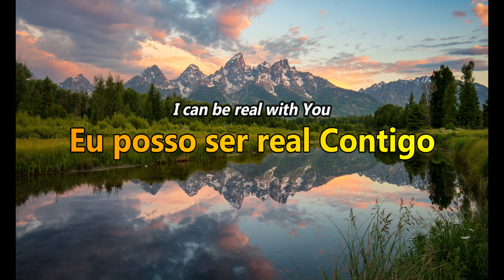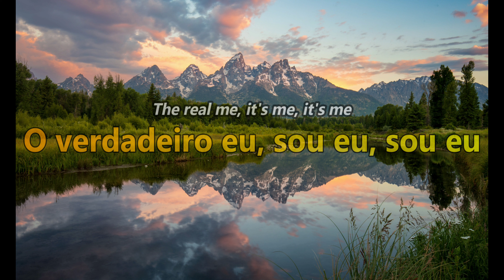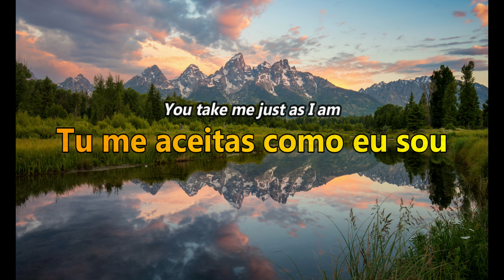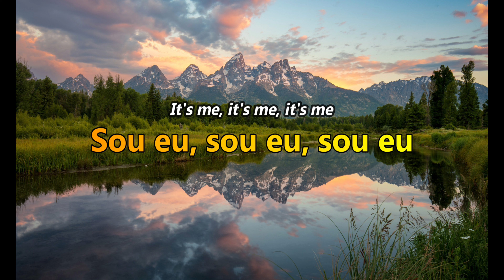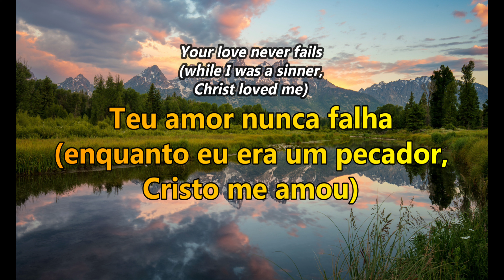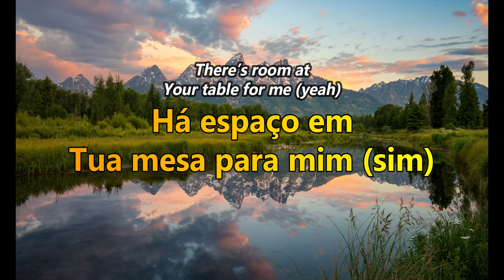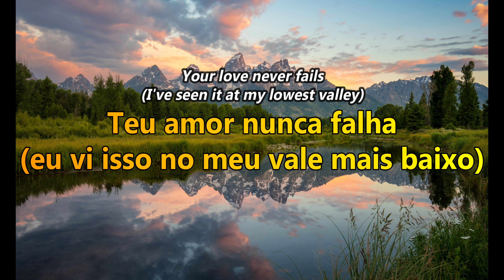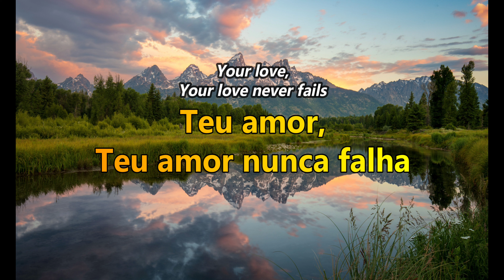The One You Love | Elevation Worship feat. Chandler Moore (Letra e tradução português)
O amor de Deus nunca falha! Nós somos aqueles que Jesus ama! Nós somos filhos e filhas do Deus Todo-Poderoso! Nós somos dEle para sempre! Aleluia!!

“Vede que grande amor nos tem concedido o Pai, a ponto de sermos chamados filhos de Deus; e, de fato, somos filhos de Deus.” (1 João 3:1)!

LETRA EM INGLÊS:

I can be real with You
Say anything and not be afraid
You made me and You like what You made
You made me and You don’t make mistakes

You take me just as I am
You’d choose me all over again
I am the one You love, I am the one You love
I don’t have to prove anything
There’s room at Your table for me

It's me, it's me
The real me, it's me, it's me

I know You’re proud of me
Even though I don’t deserve it sometimes
No, I’m not a perfect child
But I still make my Father smile
So, I know You’re proud of me

It's me, it's me, it's me
The real me, oh
The one You see, it's me

It's the real me, it's the real me, Your love"

Oh, You take me just as I am
I am the one You love
Even knowing what You know, I'm still the one You love
Yeah, I am the one You love

I'm a testimony
Oh, I've tasted and I've seen
I'm a testimony
Your love, Your love never fails
Your love never fails

“The One You Love” foi escrita por Phil Wickham, Jason Ingram, Chris Brown e Steven Furtick, e faz parte do álbum “LION”.

The One You Love | Elevation Worship feat. Chandler Moore (Tradução)
The One You Love | Elevation Worship feat. Chandler Moore (Tradução em português)
The One You Love | Elevation Worship feat. Chandler Moore (Legendado e traduzido em português)
The One You Love | Elevation Worship feat. Chandler Moore (Letra e tradução em português)
The One You Love (Aquele Que Tu Amas) | Elevation Worship feat. Chandler Moore (Letra e tradução em português)
Álbum LION | Elevation Worship